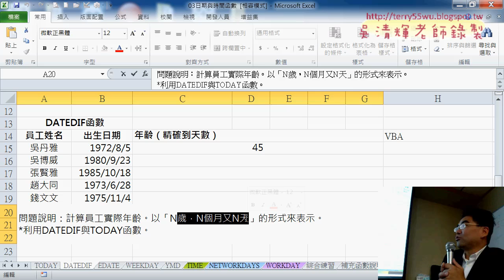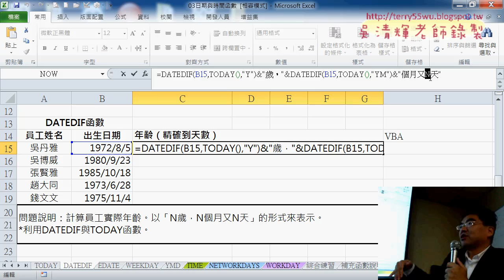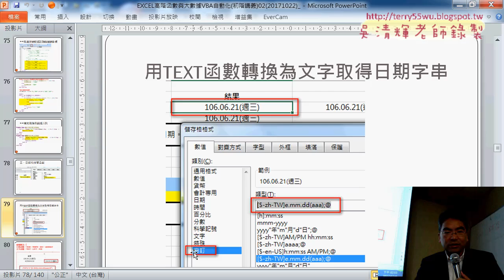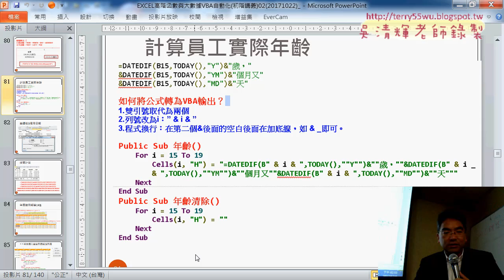02 用DATEDIF串接完整年齡